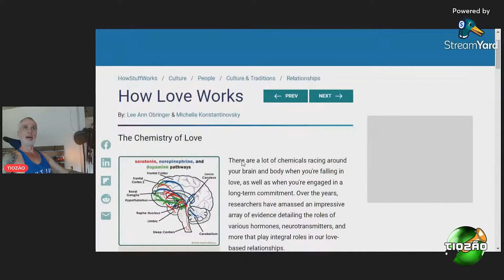A ROMANTIZAÇÃO DOS RELACIONAMENTOS (Parte 6): AMOR VERDADEIRO vs. AMOR ILUSÓRIO